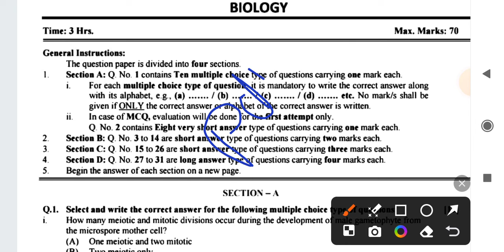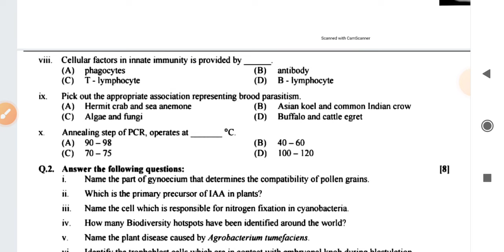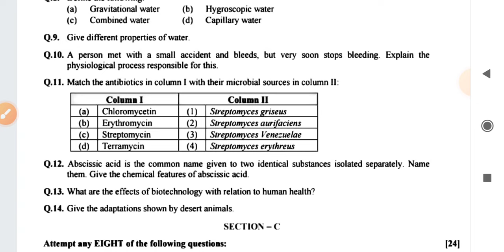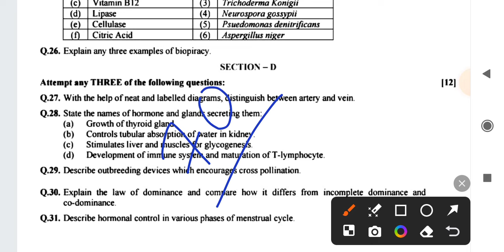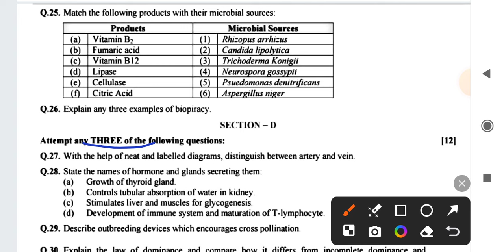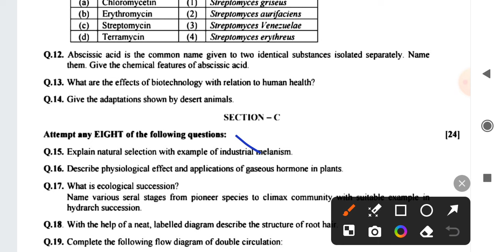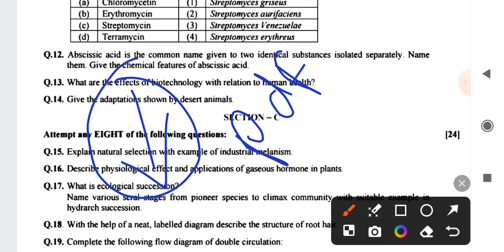✅ 12TH BIOLOGY BOARD PAPER 2024 🔴 12th Biology Important Question Answer 2024 🤑 HSC Biology Paper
Welcome to our Video where we provide in-depth analysis and discussion on the 12th Biology question paper for 2024. Join us as we explore the important question answers for the HSC Biology paper, helping you prepare and excel in your exams.

12th Biology Question Paper
12th biology question paper 2023
12th biology question paper 2022
12th biology question paper 2022 state board
12th biology question paper 2022 state board with answers
12th biology question paper 2021 state board
12th biology question paper 2023 pdf
12th biology question paper 2023 state board with answers pdf
12th biology question paper 2022 state board with answers pdf
12th biology question paper 2020 state board with answers pdf
12th biology question paper 2019 state board with answers
12th biology question paper with answers
12th biology question paper 2021 state board pdf
12th biology question paper 2020 state board
12th biology question paper maharashtra state board 2019
12th biology question paper maharashtra state board 2022
12th biology pta question paper answer key
12th biology question paper 2020 answer key
12th biology question bank with answers pdf
12th biology question bank with answers
12th biology question bank with answers pdf download
12th biology question bank with answers pdf download 2023
12th biology 2021 public question paper answer key
class 12 biology sample paper answers
12th biology public question paper 2023 answer key
12th biology public question paper 2022 answer key
12th biology quarterly question paper 2023 answer key
12th biology public question paper 2020 answer key
12th biology public question paper 2019 answer key
12th biology quarterly question paper 2022 answer key
12th biology question paper board 2023
12th biology question paper state board
12 biology question paper mp board
12th biology question paper 2020 state board with answers
12th biology question paper 2022 state board with answers pdf download
12th biology question paper maharashtra state board 2021 pdf
12th biology question paper 2020 state board pdf download
12th biology question paper 2018 state board pdf download
12th biology question paper 2019 state board
cbse 12th biology question paper 2023
class 12th biology question paper 2023 bihar board
class 12th biology question paper 2022
class 12th biology question paper
class 12th biology question paper 2022 bihar board
12th biology - centum question paper
cgbse 12th biology question paper 2023
cbse 12th biology question paper analysis
class 12 biology question paper 2021 solved pdf
class 12 biology question paper 2020 solved pdf state board
class 12 biology question paper 2020 solved pdf